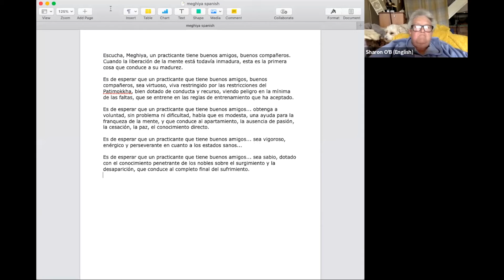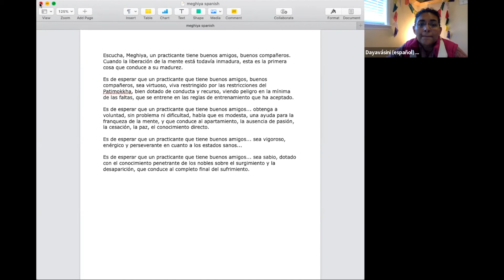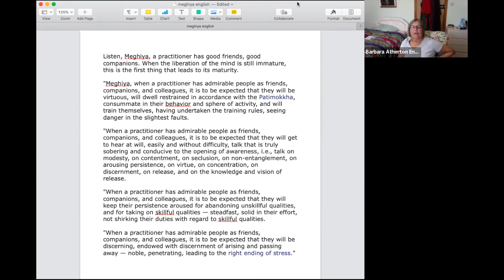Part 4, 1 | Parte 4, 1 - 10 Ways to a Better Buddhist Life | 10 caminos hacia una mejor vida budista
- Parami exploring verses 4 and 5 of the sutta (N.B. A few minutes at the start of this recording, introducing the definitions of ‘hri’ and ‘apatrapya’ that follow, are missing)

- Ethics within the context of friendship, with gratitude to all we have received

- Exploring mental states and the emergence of hri (positive shame) and apatrapya (reference to others we look up to when assessing our own conduct)

- Remorse and the basis of ethics

A Home Retreat with Parami, Nagapriya and friends based on the Dasadhamma Sutta | Un retiro en casa por Parami, Nagapriya y amigos basado en el Sutta⁠ Dasadhamma